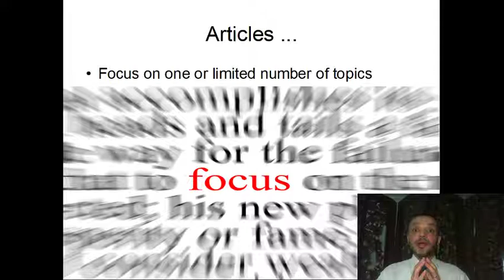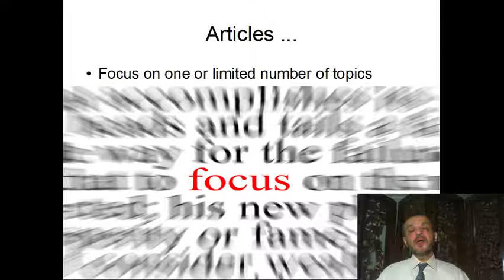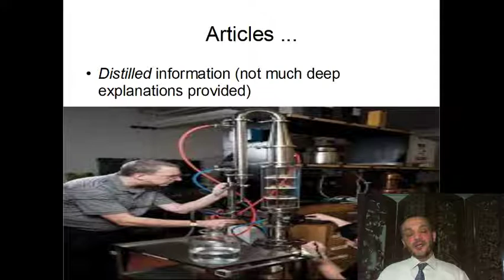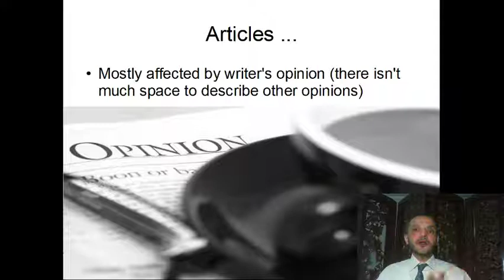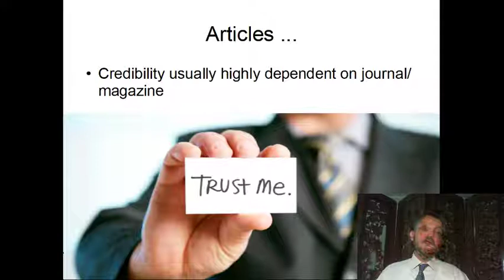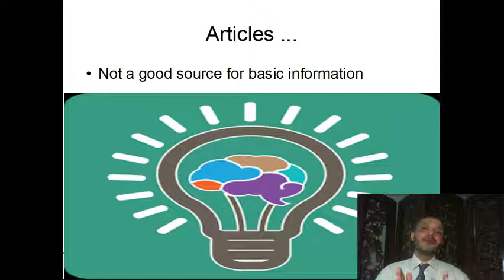TOT-Resources: 03 Articles المقالات